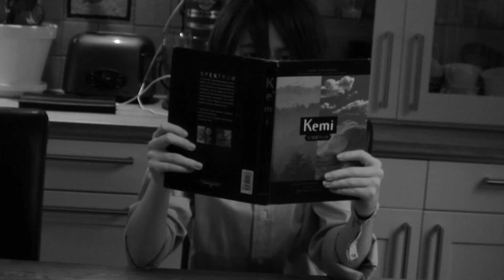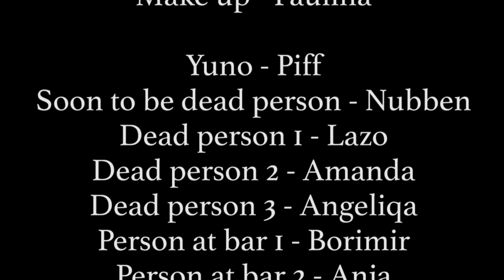Love Killer - Mirai Nikki CMV